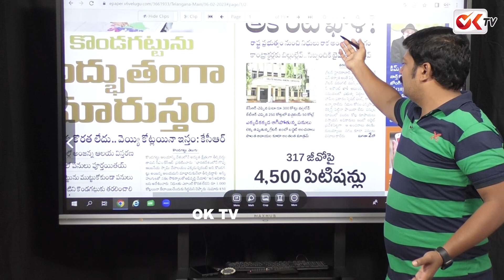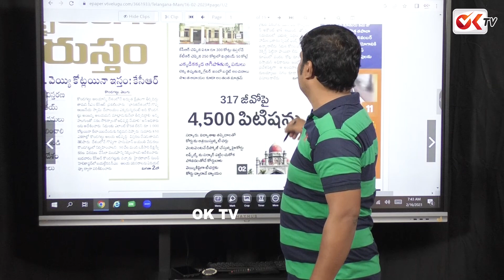జీతాలు లేక జనాలు అల్లాడుతుంటే పట్టించుకోవా కేసీఆర్ | KCR Neglects Employees Problems | Ok TV